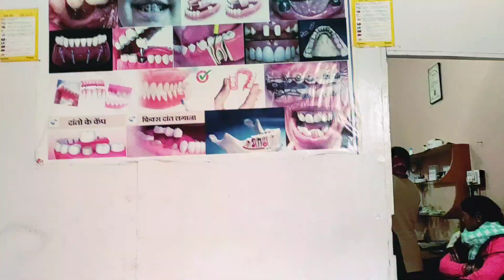फिर से बैठी हमारी कीर्तन मण्डली भजनों मेंkumauniculture pahadilifestyle tanujajoshipahadivlog#